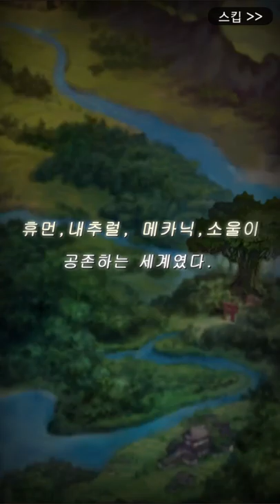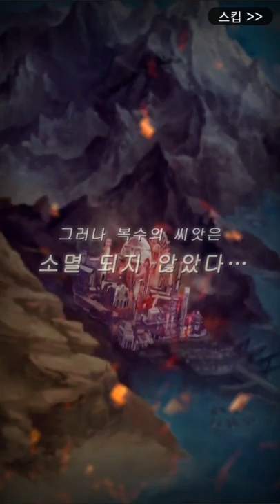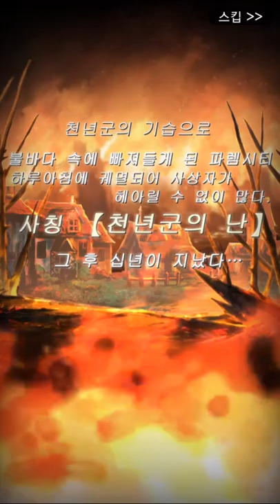[노른 판타지] Play(no sound)